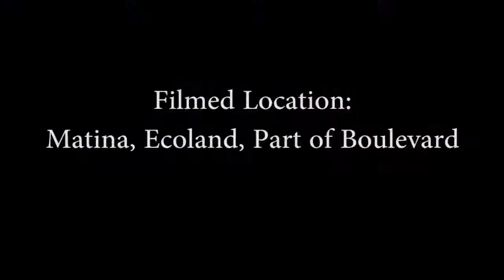Davao City Tour Around the Streets Travel Guide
We take a ride in the streets of Davao City. Watch the colorful sites as we pass thru Davao malls, Davao condominiums, Davao restaurants, shops, and even Davao traffic. Let's go!

Davao City Life is Here.

Links:
Davao City Street Videos